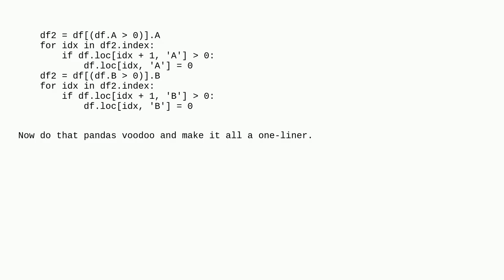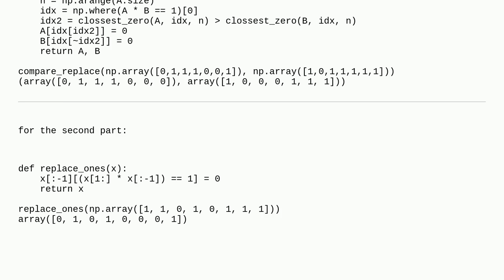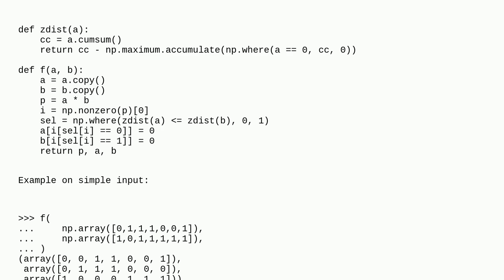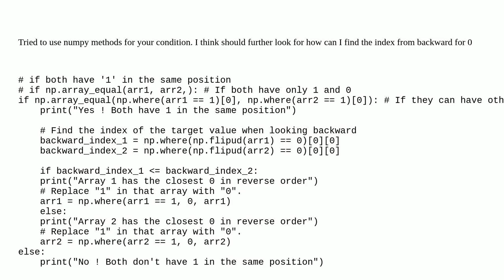numpy replace repeating values with 0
A special thanks goes out to the community

  python numpy pandas